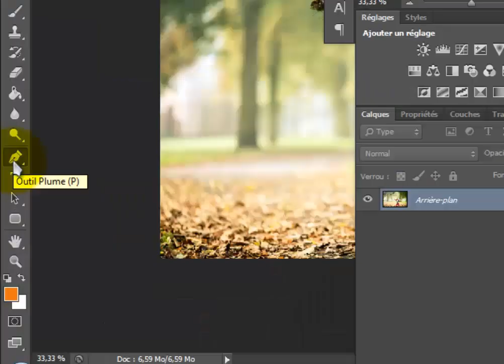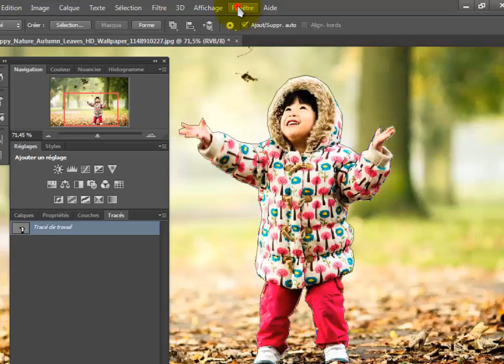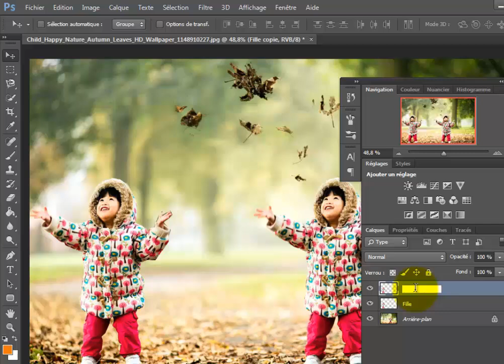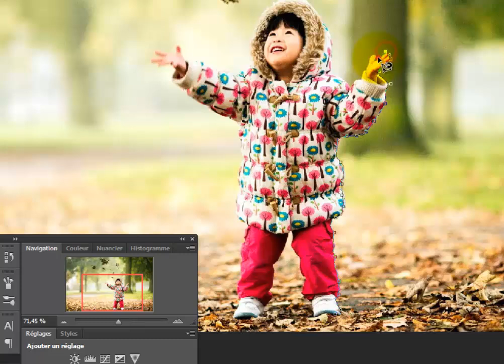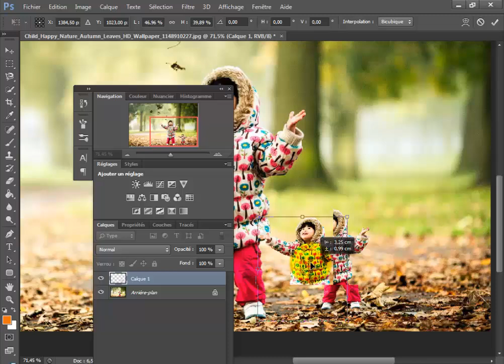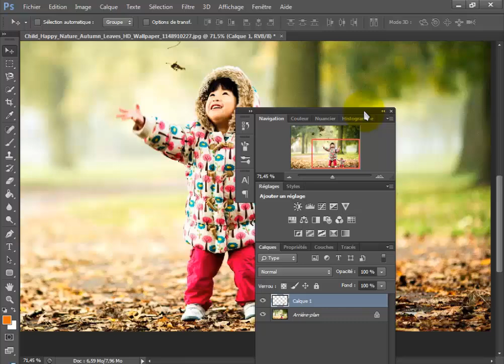Photoshop - Cloner ou dupliquer un element dans l'image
[Tutoriel-2015] - Comment dupliquer ou faire une copie d'un objet sur Photoshop CS6 ou CS5.
Dans cette vidéo on va voir comment cloner une fille et faire d'elle 3 copies identiques.